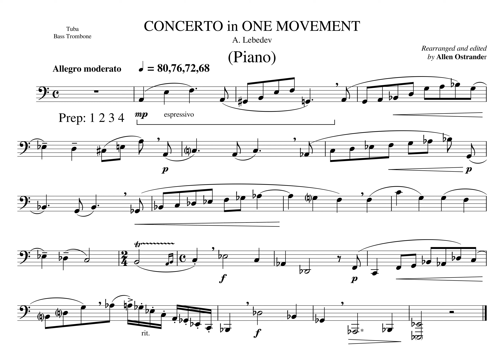004 Concerto in ONE movement Section A MM01 02 Tempo 80 76 72 68